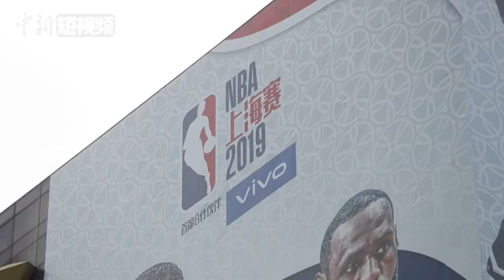“2019NBA中国赛”媒体发布会取消 海报被撤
10月9日，原定当日下午在上海丽思卡尔顿酒店举行的“2019NBA中国赛”洛杉矶湖人队和布鲁克林篮网队的媒体发布会临时取消。由于此前众多NBA相关活动被取消，作为当前被通知的唯一一场正式媒体见面会，因此现场聚集了众多中外媒体等候。此外，当天举行发布会酒店外的NBA巨幅海报也正在被撕下。当晚的“2019NBA球迷之夜”球迷互动活动也通知取消。